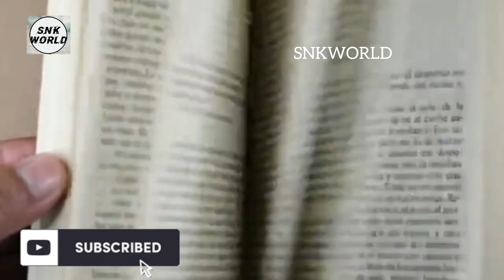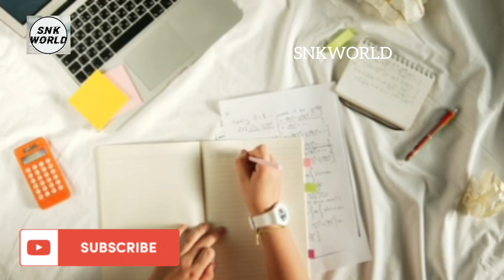വീണ്ടും അവധി വാർത്ത വിദ്യാർത്ഥികൾ അറിയാൻ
school leave
mazha avadhi
school leave update
school news
holiday
school holidays
onam holiday
onam leave
school leave
school holidays
school news
first part exam
quarterly exam

lss exam
uss exam
lss questions
uss questions
lss uss exam
exam date
higher secondary result
HSS result
tomorrow result
shivankutty
എസ്എസ്എൽസി
sslc result

കേരളത്തിലങ്ങോളമുള്ള  അവധികളും പ്രാദേശിക അവധികളും എല്ലാം ഈ ചാനലിലൂടെ നിങ്ങൾക്ക് കൃത്യമായി അറിയാം

eduwin
lss class 4
new update lss/uss exam 2022
lss exam questions 2022 4th class
govt school v/s private school
Breaking news updates
latest school opening News
nmmse result
school exam news
lss exam questions 2022
lss exam date 2022
uss exam date 2022
lss exam 2022 date
uss exam 2022 date
uss exam 2022
lss exam
uss

കുട്ടികൾക്കുള്ള പഠന വീഡിയോകളും വിദ്യാഭ്യാസ വാർത്തകളും മുതിർന്നവർക്കും കുട്ടികൾക്കും ഒരുപോലെ ഉപകാരപ്രദമായ മോട്ടിവേഷൻ വീഡിയോകളും ആണ്
SNKWORLD എന്ന
ഈ ചാനലിലൂടെ നിങ്ങളിലേക്കെത്തുക
ഈ ചാനൽ *സബ്സ്ക്രൈബ്* ചെയ്ത ശേഷം ബെൽ ഐക്കൺ കൂടി ക്ലിക്ക് ചെയ്താൽ പുതിയ വീഡിയോകൾ അപ്‌ലോഡ് ചെയ്യുന്ന മുറയ്ക്ക് നിങ്ങൾക്ക് *നോട്ടിഫിക്കേഷൻ* വരുന്നതാണ്

വിദ്യാർത്ഥികൾ കാത്തിരിക്കുന്ന വാർത്ത
 Big Breaking updation
Latest school news today
school reopening latest news in kerala
college reopening latest news in kerala
latest news about school reopening in kerala malayalam
school reopening in kerala latest news in malayalam
school reopening in kerala 2021 latest news
school reopening in kerala latest news
latest school news in kerala
school opening in kerala 2021 latest news
kite victers class timetable tomorrow
kite victers timetable class 11
kite victe

kerala school opening June 2022
Malayalam school news Latest 2022
kerala school opening 2022
latest school opening
latest news in kerala
new questions and answers

exam tips
എളുപ്പം മാർക്ക് വാങ്ങാം
how to score easily
how to write exam
LSS result date 2022
LSS exam date April
uss exam April
LSS exam announced 2022
uss lss exam announced 2022
lss uss exam
lss uss result
lss uss announced
lss date published
uss date published
lss model questions
lss answers
uss model questions
lss previous questions
uss previous questions
lss new questions
uss new questions
exam kerala
kerala lss
kerala uss